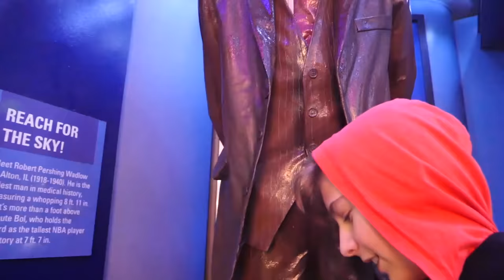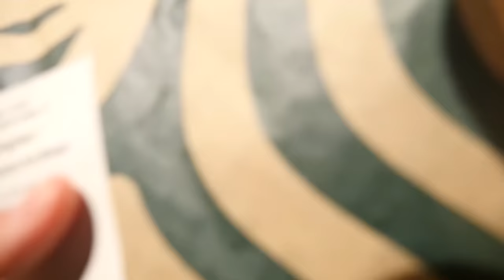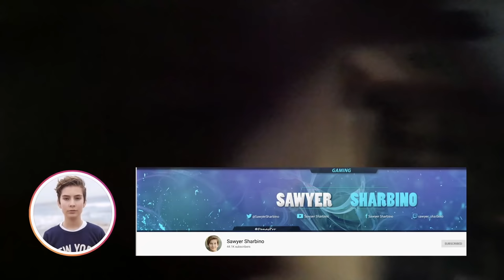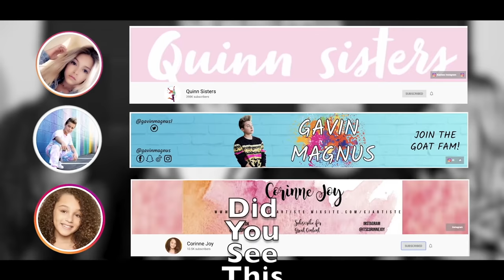1st date? Maleficent movie night with my crush | Sawyer Sharbino Corinne Joy vlog behind the scenes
Was this actually our first date???  Today's video also highlights the last 4 months of videos featuring my crush Corinne Joy

CORINNE:
Corinne Joy CorinneJoy ItsCorinneJoy
👍 Make sure to give this video a BIG LIKE!! 👍